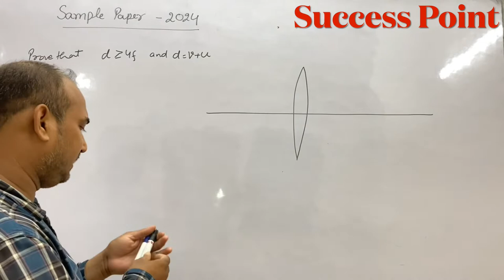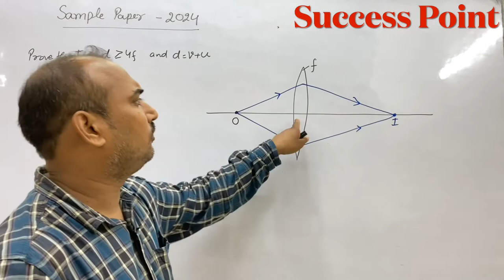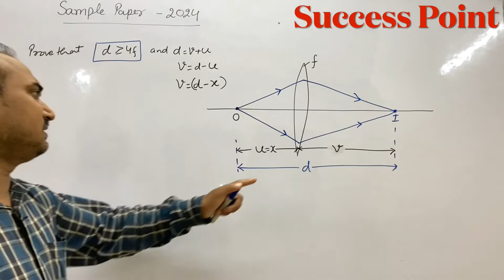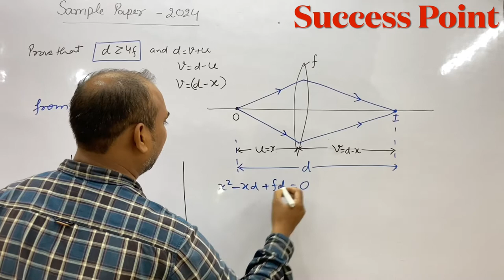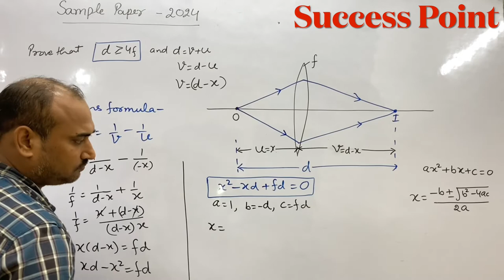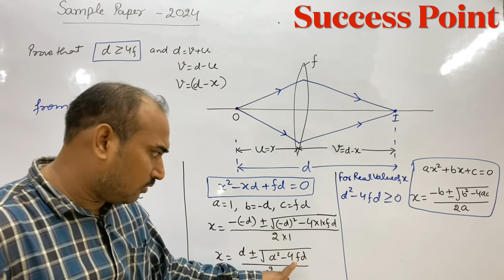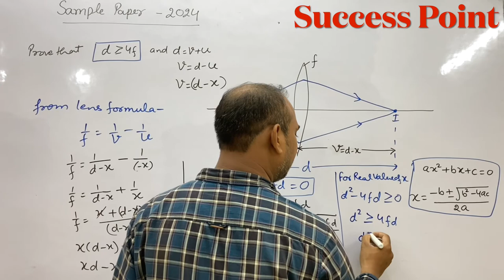Show that the least possible distance between an object and its real image in a convex lens is 4f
Show that the least possible distance between an object and its real image in a convex lens is 4f, where f is the focal length of the lens.